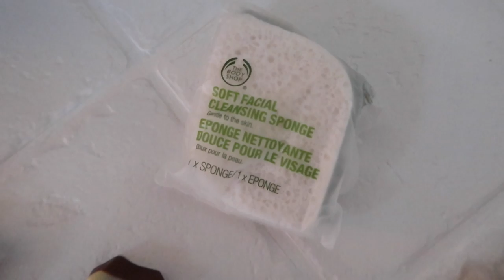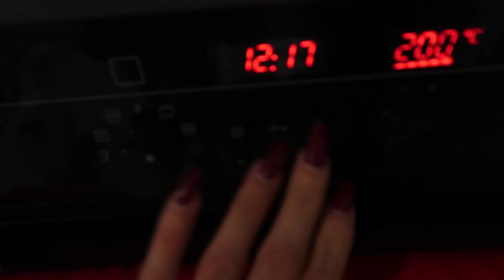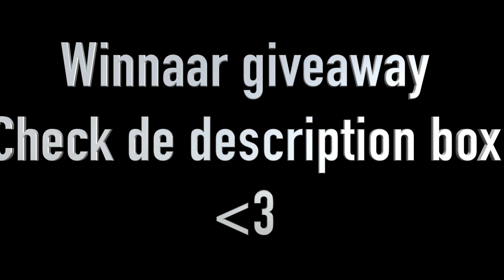WANNEER DE MYSTERYGUEST ONTOETEN? ❅ VLOGMAS DAG 14 ❅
Welkom bij vlogmas!
Proficiat! XXX

De winnaar is via de site random name pieker gekozen!

Talisa Loup